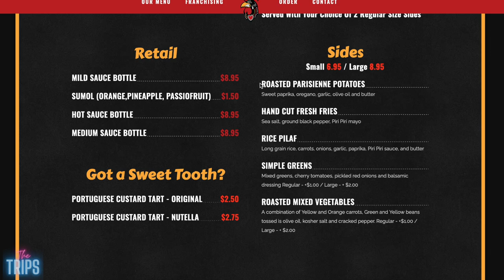Eating in a car can be hazardous | Our Hangry Chicken Feast!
Hangry Chicken has arrived and we're checking it out to see how their chicken stacks up against our favourites.

Huge THANK YOU to all our members!
Jackie Heroux Food Reviews
Andrew Pinion
Nancy Yon
Cousin Vinny
Judy 🌺 (& Prada!)
Jellyduck100
Terry Matson
Mombo Kresack
Janice Yamanaka
Jake Kake
Christopher Boyes
William K. Shank
Mike Joyce
Lisa Scott
Terri Foote
CurtDanielson
Ryan Harkness
TheAmishGamer
Rhody Foody
Frank Colasuonno
Matt Anderson
Snack King Cole
PapiEats
Sally's Smith

The Trips
L7M 4A3